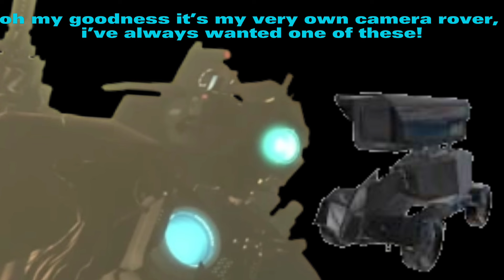titans have a great christmas! (and brown cameraman has the best day of his life) christmas special